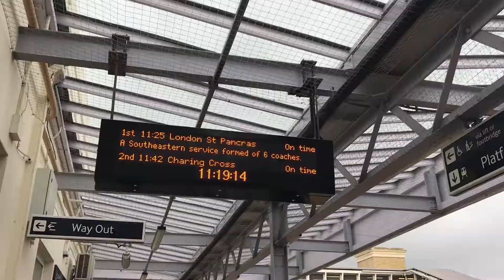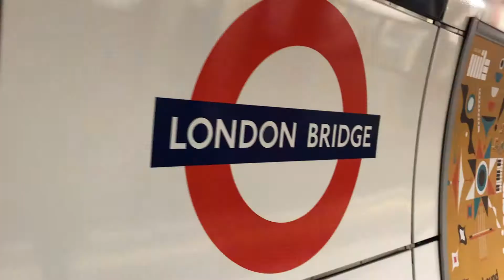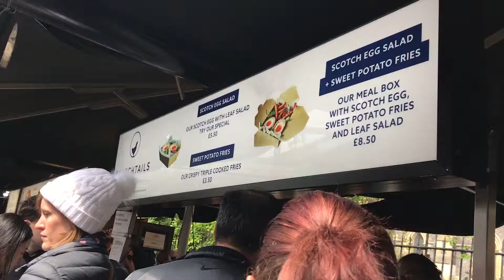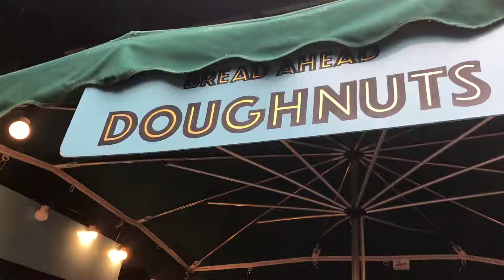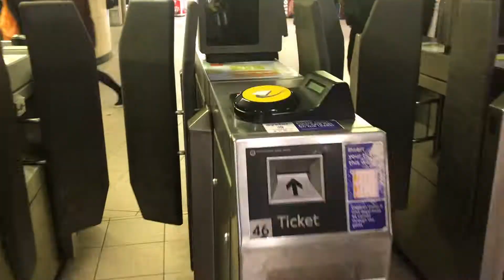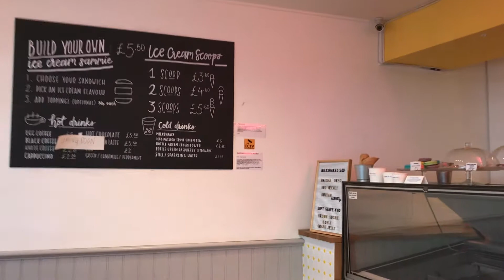【伦敦VLOG 3】Borough Market | 唐人街 | 马卡龙冰淇淋| 看电影 | 艋舺鸡排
终于把我去伦敦一日游的视频给剪好了。这是五月头录的，是我把我大学作业完成了，然后想要去放松便和朋友一起去了。对不起，那么迟才把它放上来。希望你们能喜欢，谢谢！